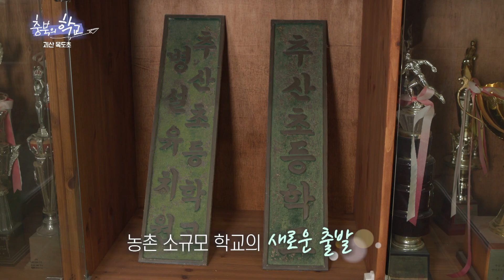[충북 학교의 기록화⑧] 괴산 목도초등학교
'충북의 학교 기록화' 영상입니다.

학교 기록화는 100년 이상의 역사 깊은 학교를
영상으로 제작하여 자료화 및 보존하고자
MBC충북 방송과 연계하여 제작하였습니다.

오늘 소개할 학교는 '괴산 목도초등학교'입니다.
목도초등학교 학생들을 영상으로 만나 보세요~!

[2022년 현재 기준, 괴산 목도초 학교현황]
설립: 1919년 10월 10일
학생: 46명(남 27명, 여 19명)
교원: 12명(남 6명, 여 6명)